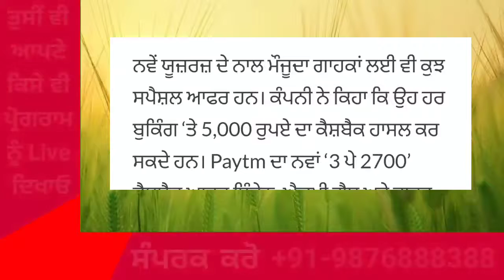Punjab News Live - Latest Punjab News - Bhagwant Mann - Breaking News of Punjab Politics